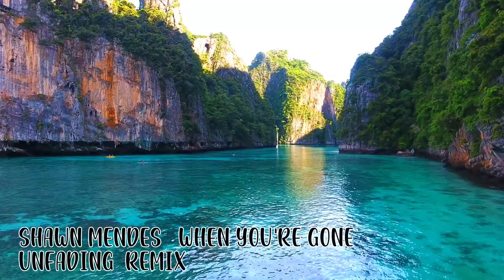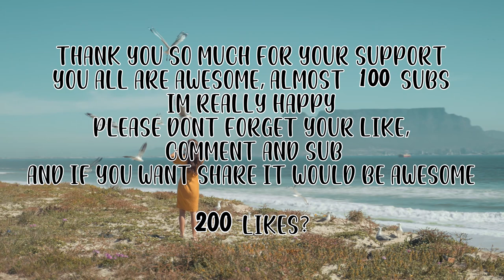Shawn Mendes - When You're Gone (Unfading remix)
Please support me if you can with a donation on paypal, I will be eternally grateful :)

Thank you so much for your support. today i bring you this remix of shawn mendes hope you like it!
200 likes?

Lyrics:
You never know how good you have it
Ohh, ohhh
Until you’re staring at a picture of the only girl that matters
Huhhh uh
I know what we’re supposed to do
It’s hard for me to let go of you
so I’m just trying to hold on

Hold on, I don’t wanna know what it’s like when you’re gone
I don’t wanna move on
I don’t wanna know what it’s like when you’re gone for good
You’re slipping through my fingertips
A little bit by a little bit

I need to learn how to cope without you
I’m trying to pretend myself but I don't really know how to
Yeah ohh I know what we’re supposed to do
Ohh but I hate the thought of losing you

Starting to feel like you don’t need me
Wanna believe it’s all for the better
It’s getting real
I’m missing you deeply

I’m just trying to move on